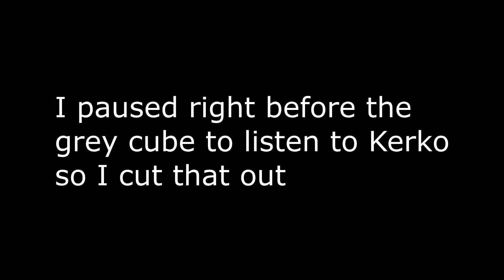Devil Vortex 66% and 58-100 (READ DESCRIPTION)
I am home for 2 days and then continuing my trip on another campingsite so im not officially back XD I forgot to mention that.

Now enjoy vid 8)

▼G.D. LEAGUE▼